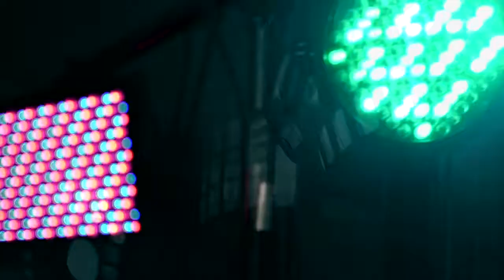Be The One Week 1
January 1st begins a new year of potential. It’s a great time to ask the question…who do I want to be 365 days from now? What if who you are on January 1st already has all the potential needed to make a difference? What would you do about it?